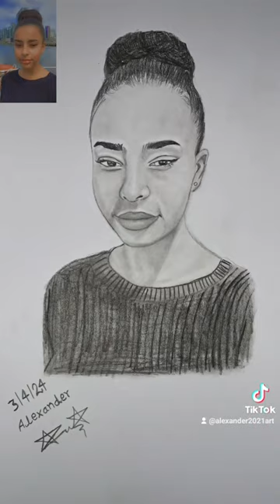3 April 2024